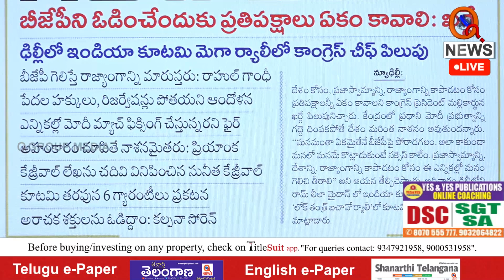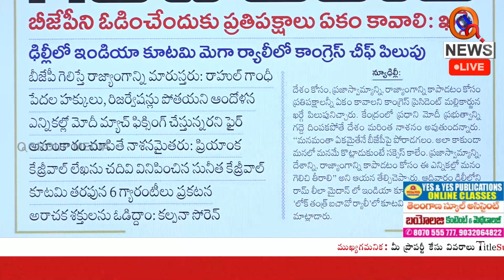This will happen If Modi win l Teenmarmallanna I Shanarthi Telangana e-paper